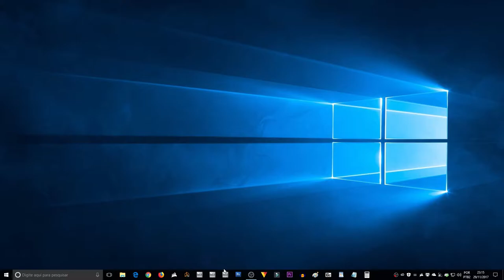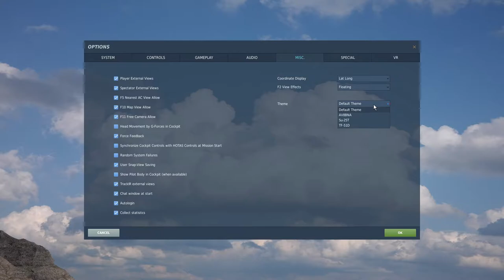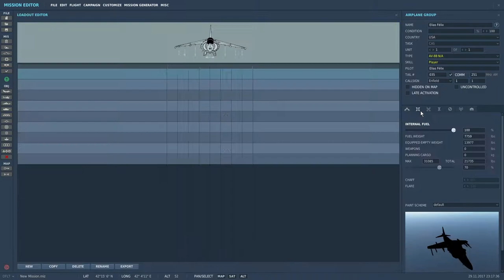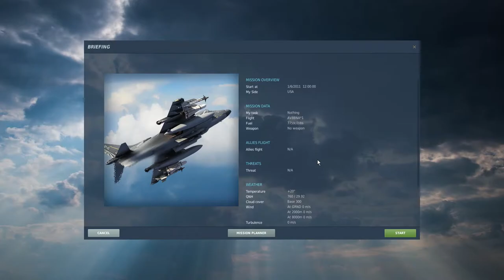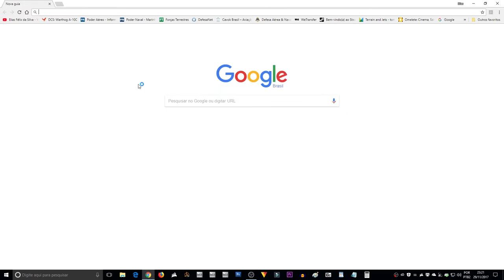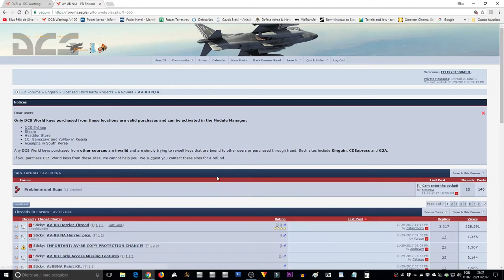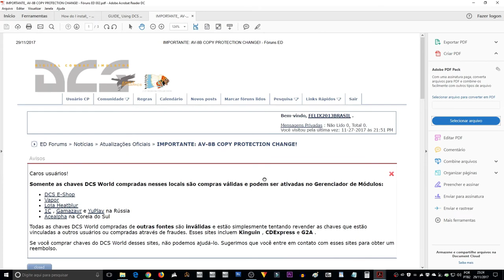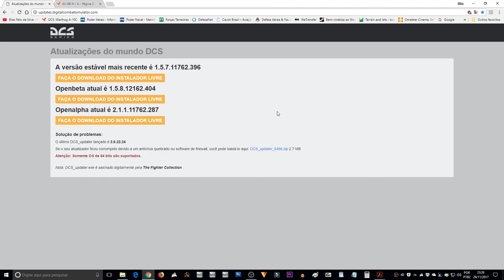DCS:AV-8B Night Attack V/STOL by RAZBAM ( instalado ) _PT-BR